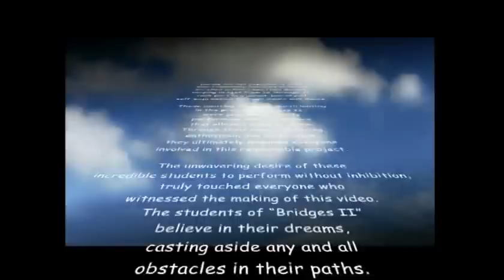Fair Lawn High School Bridges II - "The Climb"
These amazing, cognitively-impaired students perform in a school-produced music video, allowing them to express themselves through contemporary music and dance.